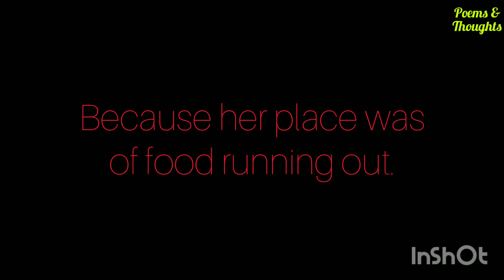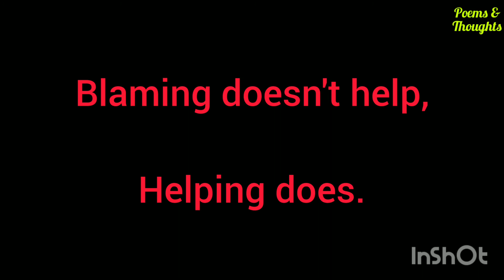POEM | WildlifePoem | Dedicated to Endangered Animals | Awareness Poem (THE VICTIM)by Khushi Nakhat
Poem: The Victim
Poet: Khushi Nakhat